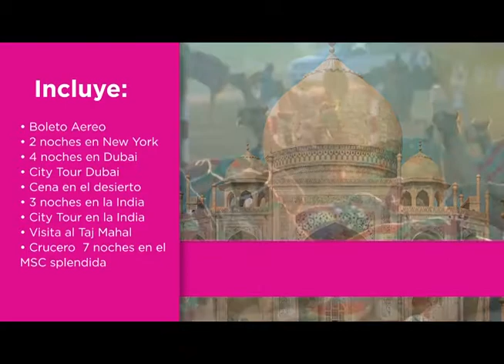Precios de los combustibles en alza RD 5 Días Miércoles 10 01 2018